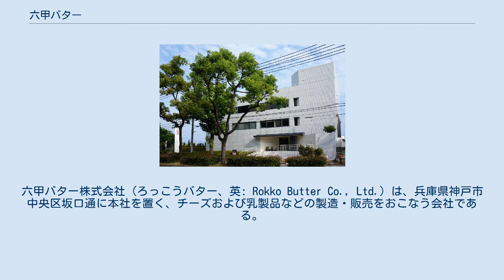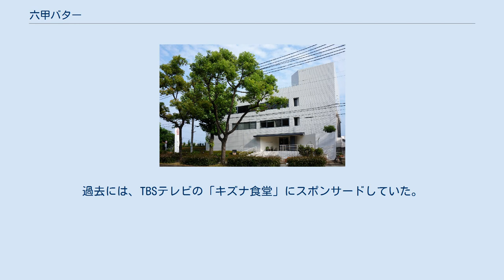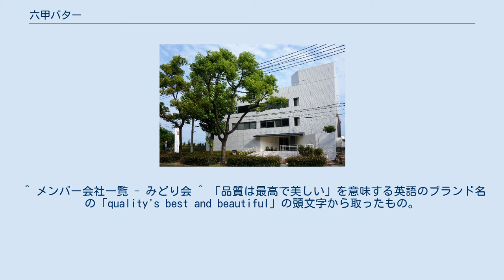六甲バター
六甲バター株式会社（ろっこうバター、英: Rokko Butter Co., Ltd.）は、兵庫県神戸市中央区坂口通に本社を置く、チーズおよび乳製品などの製造・販売をおこなう会社である。
 Q・B・B ブランドのチーズで知られる。
現在チーズの国内シェアで2位を維持している。
チーズ専業ブランドとしては国内トップシェアを持つ。
 1948年に神戸で平和油脂工業として設立される。
主にマーガリンを製造していたが、1958年にオーストラリアクイーンズランド州から輸入した原料チーズでプロセスチーズを製造し、これが全国に販売されると、その名を知られるようになる。
 1960年には魚肉ソーセージにヒントを得た世界初の個別包装のスティックチーズを発売、1971年には日本初の個別包装のスライスチーズを発売し、メーカーの中では小口化された商品の企画ならびに販売を行う会社として知られている。
また翌年1972年にはベビーチーズを発売、プレーン以外の種類も増え、今なお売れ続けるロングセラー商品になっている。
 1988年には、チーズフォンデュを家庭で手軽に楽しめるように、「ふぉんじゅ亭」を発売。
頻繁には見かけられないが、こちらも息の長い商品となっている。
さらに同年、デザートへも乗り出し、ベイクドチーズケーキを発売。
1990年以降、乳業国として知られるスイスの名門チョコレートメーカー、リンツチョコレートの国内総代理店を担当している。
 社名に「バター」と付いているが、バターを自社で生産したことはなく委託生産品の販売のみをかつて行なっていた。
ただしマーガリンは生産している（現在は業務用のみ）。
自社で生産売上比率で多いのはチーズで、2011年で94.9%を占めており、ほぼチーズ専門メーカーとなっている。
自社ブランドのほか、大手スーパーマーケットなどのプライベートブランド製品の生産も手掛けている。
学校給食での採用も多い。
 2009年ごろより全国テレビ各局ネット番組などで不定期的にスポンサーとなっている。
2011年現在、ABCラジオの「ABCパワフルアフタヌーン」内ABCニュースのスポンサーになっている。
過去には、TBSテレビの「キズナ食堂」にスポンサードしていた。
 ^ メンバー会社一覧 - みどり会 ^ 「品質は最高で美しい」を意味する英語のブランド名の「quality's best and beautiful」の頭文字から取ったもの。
 ^ a b Q・B・Bブランド戦略 ^ なおデザート部門は2008年で廃止になったため、ベイクドチーズケーキは製造中止になっている。
 ^ 六甲バター株式会社。
しかし、バターをつくったことがない！？ 2010年12月17日 ^ 会社概要 ^ 西明石駅の南側に所在しており、同駅の在来線ホームが明姫幹線をオーバークロスする位置から目にすることができた。
跡地は有料駐車場となっている。